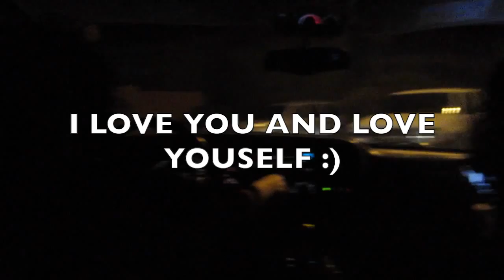Santa Cruz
Here's a vlog of what the fam and me did at Santa Cruz ! Enjoy !!!